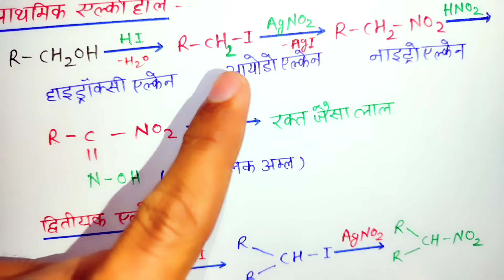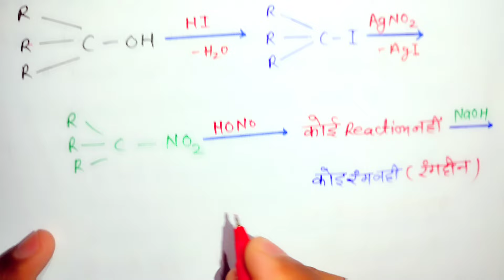विक्टर मेयर परीक्षण 12th chemistry / viktar meyar vidhi / Victor Meyer trial 12th Chemistry 2024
🔘कक्षा 12 हिंदी 2023 (राजीव प्रकाशन)

🔘कक्षा 12 रसायन विज्ञान 2023⤵️⤵️

🔘कक्षा 12 भौतिक विज्ञान 2023 ⤵️⤵️⤵️